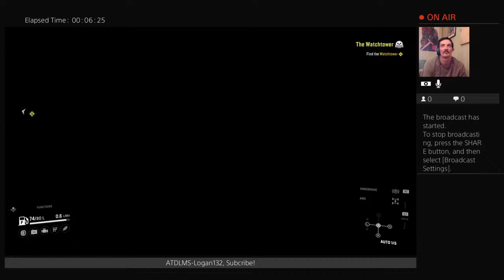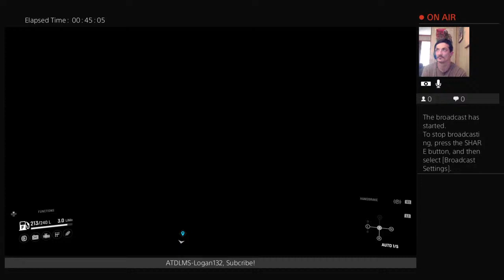Snowrunner Wolverine HotShots ep1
Nascar Heat Evolution PS4